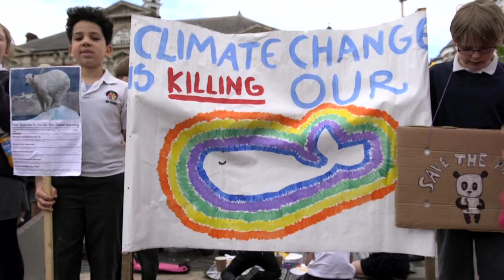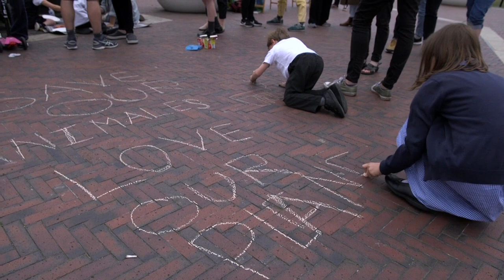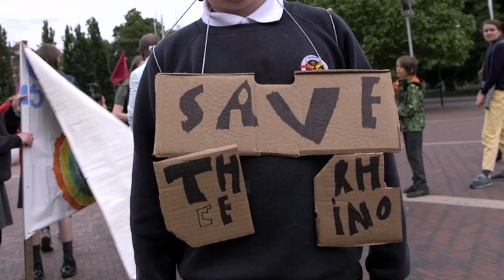Brixton: Primary school Strike4Climate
Primary school students in Lambeth join the global school students strike on May 24 with a rally in Brixton, demanding action on climate change and dressing up as some of the animals who are in grave danger of extinction.